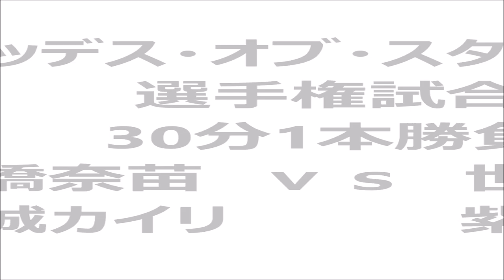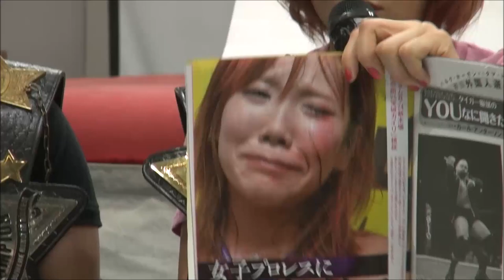2014年9月30日 11・3後楽園大会 記者会見